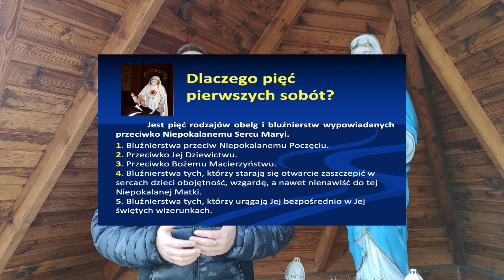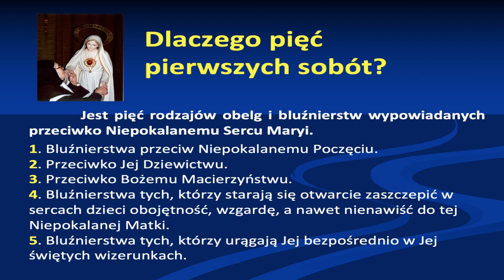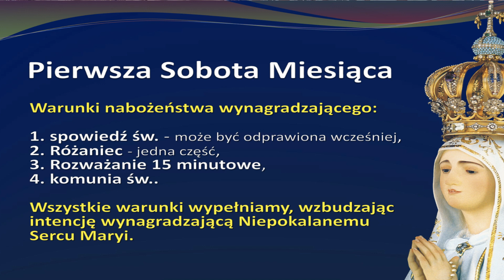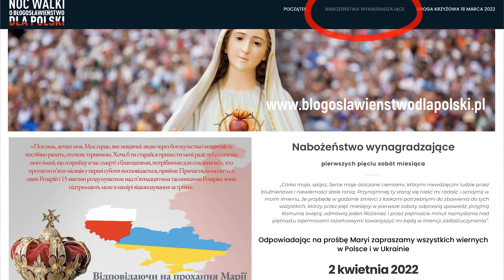👉Wojownicy Maryi zapraszają Polaków, Rosjan i Ukraińców do wspólnego wynagradzania Matce Bożej🙏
PIERWSZE SOBOTY MIESIĄCA 🛐🛐🛐

🔹 W odpowiedzi do wezwania abp Stanisława Gądeckiego - Przewodniczącego Komisji Episkopatu Polski, Wojownicy Maryi przyłączają się do aktu poświęcenia Rosji i Ukrainy Niepokalanemu Sercu Maryi i zachęcają wszystkich Polaków, Ukraińców i Rosjan do rozpoczęcia wynagradzania Niepokalanemu Sercu Maryi za wszelkie grzechy, zniewagi i bluźnierstwa popełniane przeciwko Matce Bożej.

🔹Rozpoczynamy 2 kwietnia - w pierwszą sobotę miesiąca.

🔹Wszystkie informacje i mapkę gdzie takie nabożeństwa będą się odbywały znajdziecie na stronie:

👉Drodzy Rosjanie i Ukraińcy - przyłączajcie się do nabożeństw wynagradzających w Polsce. A jeżeli rozpoczynacie w Rosji lub w Ukrainie - wpiszcie na mapce miasto i miejsce, gdzie będziecie wynagradzać.

UDOSTĘPNIAMY KOCHANI 🙏

Wszelkie materiały przedstawione na kanale WOJOWNICY MARYI są objęte prawem autorskim i podlegają ochronie na mocy „Ustawy o prawie autorskim i prawach pokrewnych” z dnia 4 lutego 1994 r. (tekst ujednolicony: Dz.U. 2006 nr 90 poz. 631).